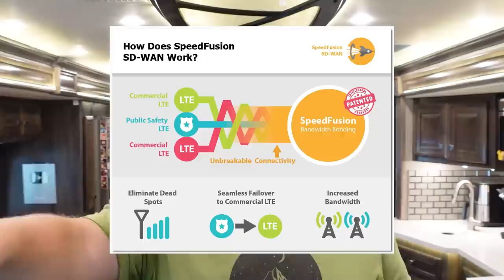RV Internet in 2023: Everything You Need to Know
There are 4 types of RV internet users - which one are you?

Plus: How to identify and avoid mobile internet scams!

Join thousands of other RVers on the most popular RV Discord channel in the world!

Check out all of the RV gear that we use and recommend! We have lists of essential gear for RV newbies, tools for cooking and cleaning on the road, our camera gear, gadgets, and a bunch more.

⏱ Chapters:
0:00 Basic Vacation Internet
3:17 Working on Vacation
6:35 Proper Fulltime Internet
14:00 Internet Without Limits
16:36 Reseller Scams
19:36 How to Shop for Internet

Video Production:
Main Camera - Sony ZV-1
Lens - Wide Angle Add-on Lens
Mics - RODE Wireless Go II
Secondary Camera - GoPro HERO9 Black

Our Favorite RV Gear:
Surge Guard